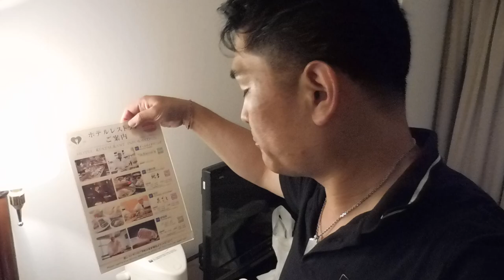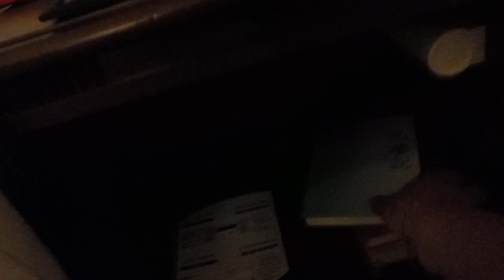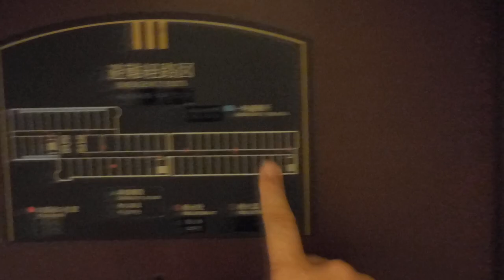【隠居TV】ホテル日航関西空港シークレット hotel nikko kansai airport secret